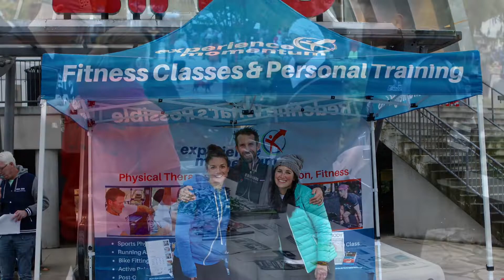2018 Celebrate Schools 5K Slideshow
Courtesy of Phil Onishi/Lynnwood High School

Enjoy a few images from our amazing 2018 Celebrate School 5K Event. It was a spooktacular day!